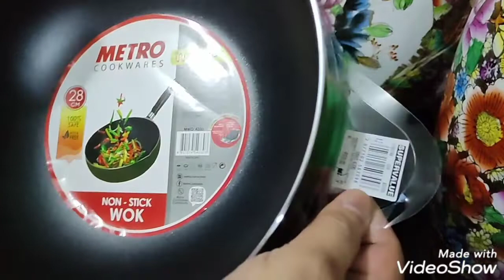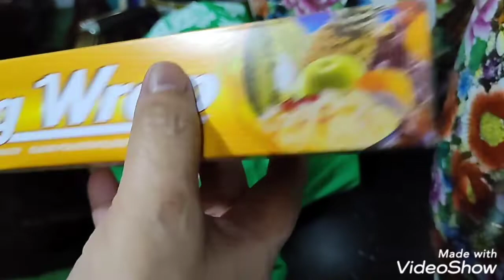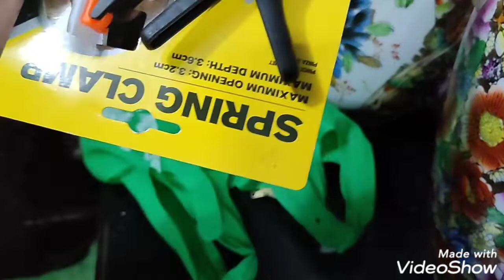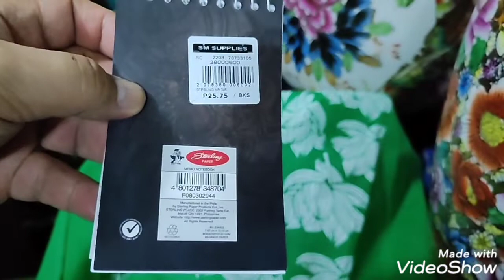SM Bacoor Haul